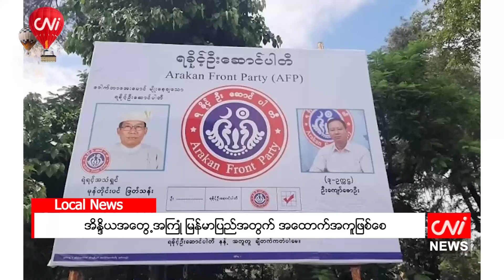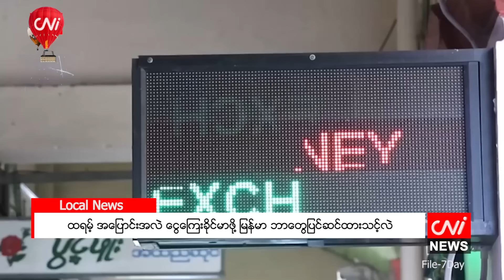နိုဝင်ဘာ ( ၁၁ ) ရက်နေ့အတွက်ညနေခင်းသတင်းအစီအစဉ်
-  အိန္ဒိယအတွေ့အကြုံ မြန်မာပြည်အတွက် အထောက်အကူဖြစ်စေ

-  ထရမ့် အပြောင်းအလဲ ငွေကြေးခိုင်မာဖို့ မြန်မာ ဘာတွေပြင်ဆင်ထားသင့်လဲ

-  ကြက်အစာဈေးနှုန်း မြင့်မားမှုကြောင့် ကြက်ဥဈေးများ မြင့်လာ

-  ဘင်္ဂလားဒေ့ရှ် ခေါင်းဆောင်ဟောင်းများကို အင်တာပိုလ်က ဖမ်းပေးရန် တောင်းဆိုမည်

-  မြောက်ကိုရီးယားနှင့် ကာကွယ်ရေးစာချုပ်ကို ပူတင် လက်မှတ်ထိုး

-  ယူကရိန်းက ရုရှား၏မြို့တော်ကို အပြင်းထန်ဆုံး ဒရုန်းဖြင့်တိုက်

-  ချယ်လ်ဆီးကို အနိုင်မယူနိုင်ခဲ့တဲ့အပေါ် ကစားသမားတွေကို အာတီတာဝေဖန် စသည့်သတင်းများကို တင်ဆက်ပေးထားပါသည်။